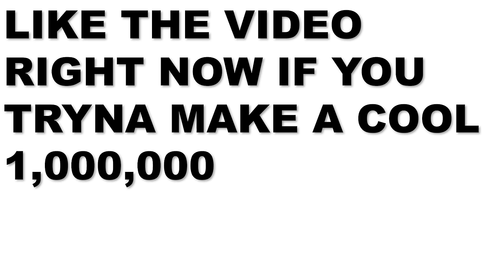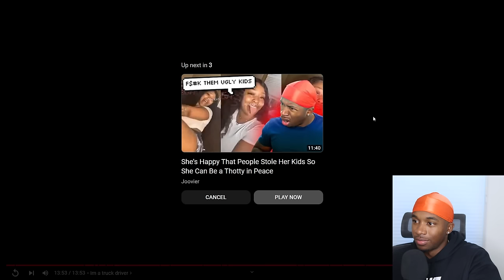Wife Catches Her Husband Clapping His Sister in a Motel